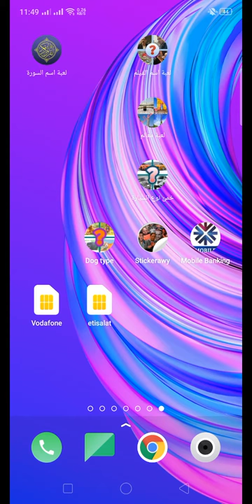Guess Dog free android puzzle game ( basset hound )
Free android game for Dog lovers 🐕